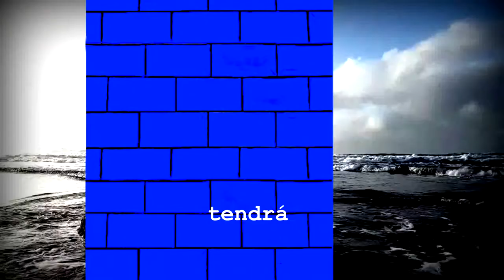MI SIRENA gerardosmithsolo (autocensura)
...pues el video va de una historia de amor frustrado, con unas de las imágenes más auténticas que pude grabar a contra luz de una sirena con piernas en un mar de arena negra y bla bla bla bla